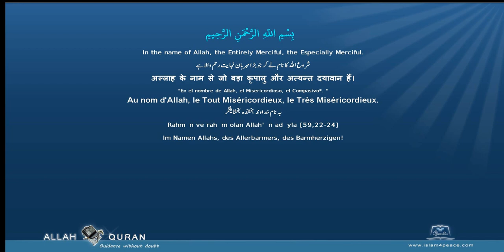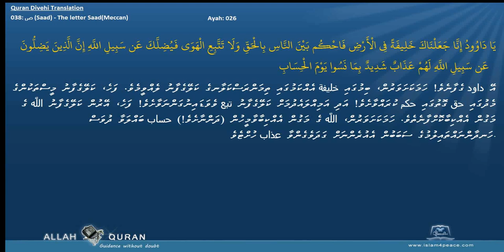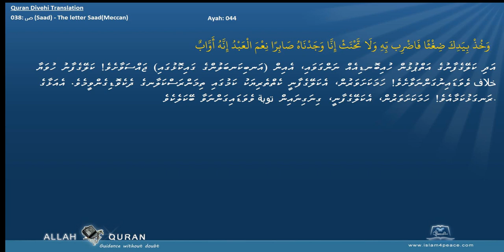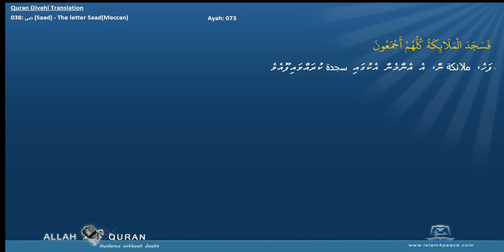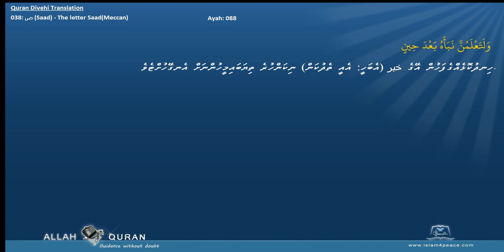Quran Divehi Translation with Arabic 038 ص Saad The letter SaadMeccan